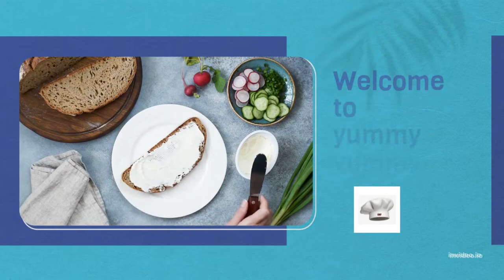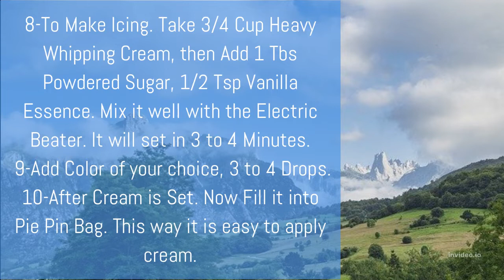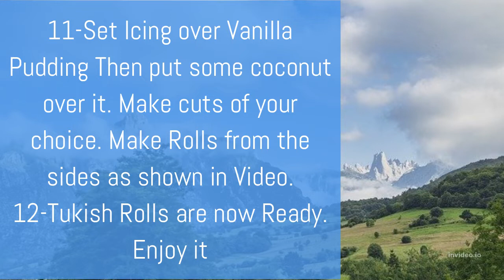Rolls Turkish || Sweet Famous Turkish || Turkish Dessert || Quick & Easy Turkish Rolls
Delicious Turkish desert  easy recipe

INGREDIENTS:
 STEP 1

STEP 2
 Vanilla Pudding Milk - 2 Cup
 Milk Powder - 3 Tbs
 STEP 3
For Icing
Whipping Cream - 3/4 Cup
 Powder Sugar - 1 Tbs

 METHOD:
1-Take a Tray. Greese it with Butter.
 Sprinkle and Spread some desiccated coconut all over the tray evenly.
Then keep aside.

 2-Take 2 Cup Milk for Vanilla Pudding.
 Add 2 Tbs Sugar to it.
 Put on the stove at Medium Heat
. Mix Sugar Well and wait for boil.

 3-Now make Slurry in a Bowl.
 Add 3 Tbs Corn Flour.
Then Add 3 Tbs Milk Powder.
 Add 1/3 Milk and Mix Well.

 4-After Milk is hot, turn the stove to low heat.
 Mix the Slurry to it.
Continue Stirring for 3 to 4 Minutes for good thickness.

5-After pudding is ready, turn off the stove.
 Now Add 1 Tsp Butter, 1/2 Tsp Vanilla Essence.
Mix it.
 Transfer it in a Bowl and Pour it over the Coconut
. 6-Now set it with Scrapper.
7- Keep it for 10 to 15 Minutes to cool down.
8-To Make Icing.
Take 3/4 Cup Heavy Whipping Cream, then Add 1 Tbs Powdered Sugar, 1/2 Tsp Vanilla Essence.
Mix it well with the Electric Beater.
 It will set in 3 to 4 Minutes.

9-Add Color of your choice, 3 to 4 Drops.

10-After Cream is Set.
 Now Fill it into Pie Pin Bag.
 This way it is easy to apply cream.

 11-Set Icing over Vanilla Pudding
 Then put some coconut over it.
Make cuts of your choice.
 Make Rolls from the sides as shown in Video.

12-Tukish Rolls are now Ready.

Attribution:
Original: